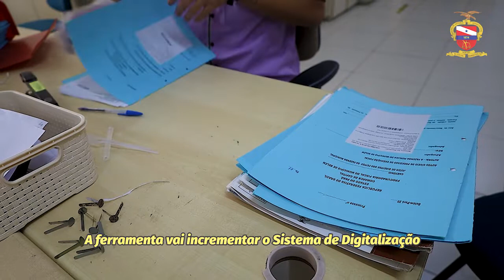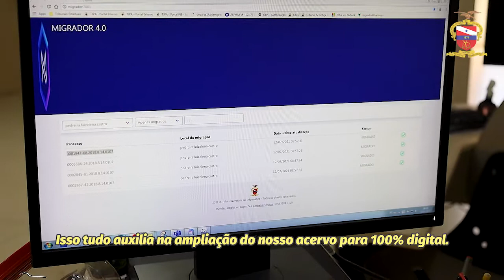Migrador 4.0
O Tribunal de Justiça do Pará (TJPA), por meio da Secretaria de Informática, disponibilizou uma nova tecnologia para migração de processos físicos para processos eletrônicos. O Migrador 4.0 é um robô que lê, particiona, compacta, converte, assina e exporta para o PJE os arquivos digitalizados e indexados relacionados à processos do Sistema Libra. O objetivo é digitalizar 100% dos processos físicos até outubro de 2022.